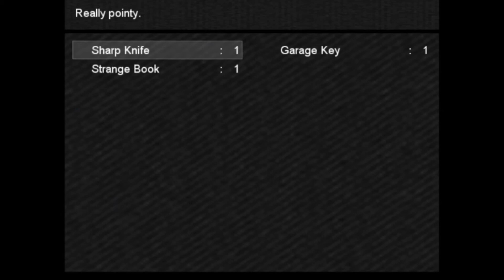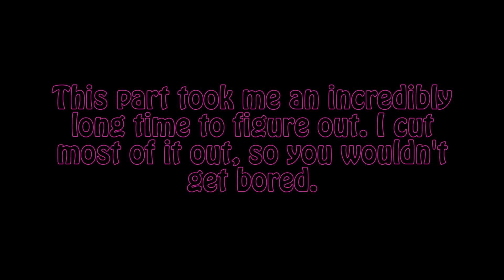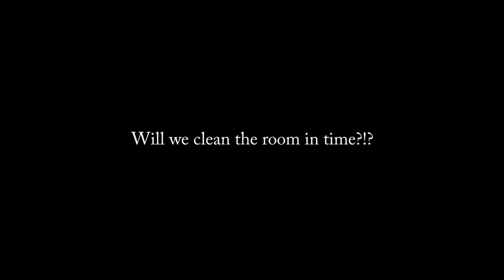The Wedding #9 {RPG Horror}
Running aimlessly around the house!! :D